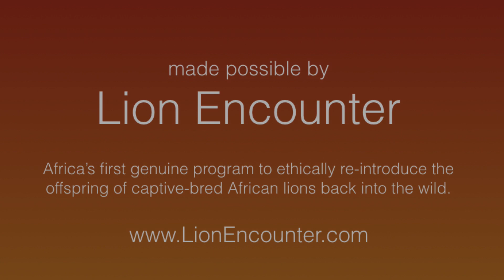Walking with Lions in Victoria Falls, Zimbabwe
MY WALK WITH LIONS - an absolutely amazing experience. this is the video

A Word of Warning

I would like to point out that I’m fully aware of the horrors in South African petting zoos and so-called   “Lion Encounters” & "Cheetah Walks" (the country South Africa, not the region).

Laws are very different in other countries. Namibia, e.g. does not even allow the breeding of wild animals and Zimbabwe and Botswana also have much stricter rules.

The program I’m describing is in Zimbabwe, near Victoria Falls, and is the original “Lion Encounter”. It is run by an organization that tries to repatriate captive-bred lions back into the wild and the Lion Encounter for tourists is a side program, done under very strict rules as I am describing in the article.

Sadly, the South African canned hunting industry quickly saw the potential of these activities  and turned them into profit schemes that would also provide an ever continuing flow of aging animals to be abused for canned hunting.

“Canned hunting” means, a wild animal is put in a small enclosure, so any amateur, wannabee trophy hunter can shoot  it from a close and safe distance - and then pose with a picture.

Absolutely despicable and horrific, but unfortunately rampant in South Africa (and I LOVE that country otherwise!).

So please do not support Lion Encounters, Cheetah Walks or Petting Zoos in South Africa.

Fortunately, there are also a lot of efforts by animal activists to educate the public, most notably in the documentary “Blood Lions” - with the result, however, that every program is now branded bad, usually without any fact checking or distinction.

I’m very careful when I write about animal programs and so far have only recommended 2 in all of Africa:

Na’ankuse in Namibia (also actively supported by Angelina Jolie)

and this program in Victoria Falls.

Unlike its greedy counterparts, this program, together with ALERT is aimed at replenishing the dying wild lion population by training captive bred lions to hunt again and survive in the wild.

Numerous top media organizations have reported on them - most notably:

CNN

BBC

ITV's "Lion Country"

Animal Planet's "Roaring with Pride"

In fact, the BBC was so sceptical initially that they investigated this program for a full year before they agreed to film it - and now they will return in the coming year when the first group of lions is released into the wild.

I very much appreciate feedback, especially when it concerns the well-being of animals and I’m always eager to learn something new. So whenever you do have solid facts and proof, first hand knowledge - not a link to some blog or forum - but real provable facts specific to the programs I’m writing about -  I’m always interested to hear!

What I do not tolerate and will delete in the comments section are baseless accusations, rumors and links to unverified blogs or forums. Those are not facts, but insinuations and often slander - and I will not partake in that.